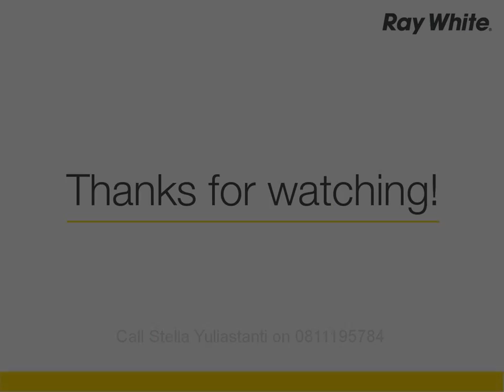Dijual Rumah Brand New Minimalis Harga Bagus Di Sunter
Stella Yuliastanti

Dijual rumah baru design minimalis cantik di Sunter Paradise.
Ceiling Tinggi, ukuran kamar besar.
LT: 6x17.5 m2 : 108 m2
3 lantai / Hadap Utara / 4+1 KT / 3+1 KM / SHM
Harga 4.15 M nego
Bisa dibantu KPR sampai Deal.

Hubungi Call/WA:
Stella

9620231
Ray White Kelapa Gading Barat